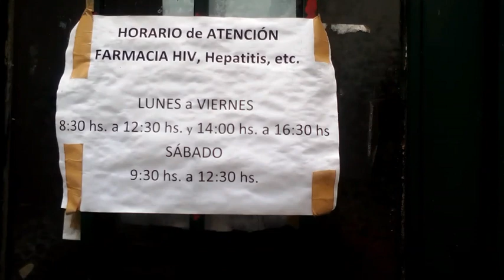Marzo Obscuro 🌛 Vlog de Cierre